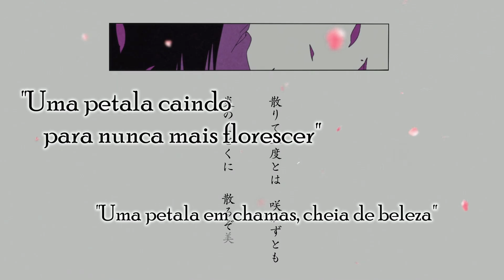BLEACH EP.06 - A BANKAI MAIS BRABA DE TODAS VS O REI QUINCY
Olá queridos heróis mais uma resenha desse anime imperdível, hoje a luta sensacional de Yamamoto vs Yhwach, espero que gostem!!!

MAIS DICAS
GERTRUDE HIMMELFARD
ROGER SCRUTON